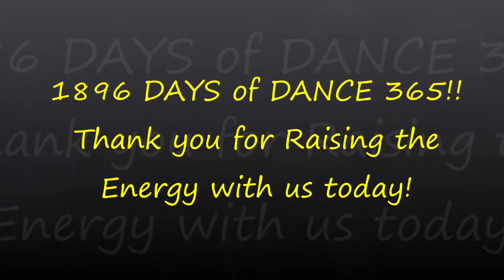SPACE UNICORN! DAY 1896 DANCE 365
Hello and thank you for joining us on DAY 1896 of Dance 365! YEAR 6! We Dance EVERY Day to Raise the Energy & Create a Better World. We invite you to Dance Along! Today we are dancing to Space Unicorn by Parry Gripp.